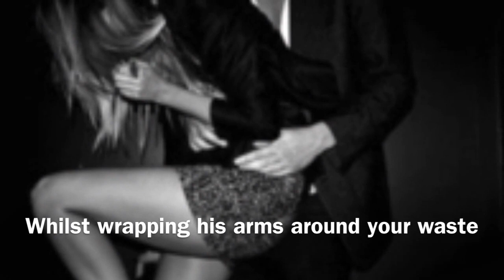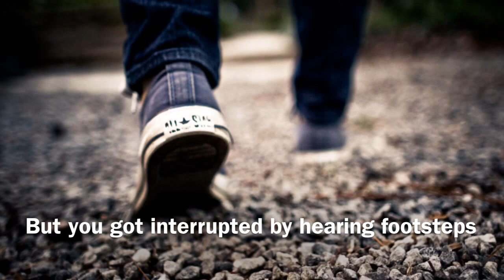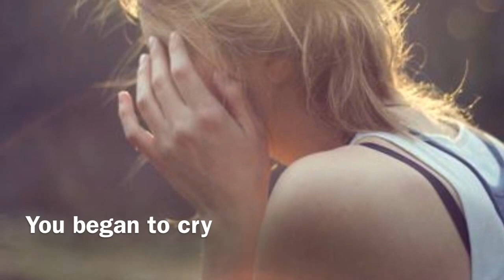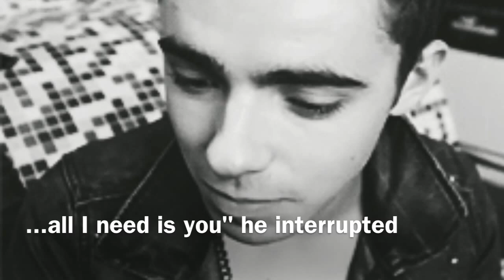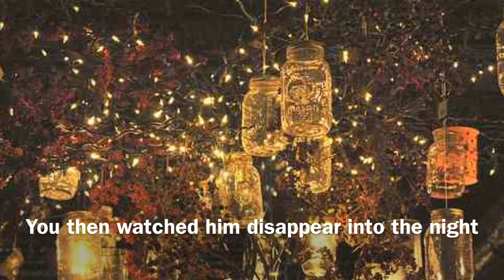Nathan Sykes Imagine | True Love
As well I just want to say thank you for all the continuous support it really means a lot to me!

1st song...Hold On By Shel and Gareth Dunlop
2nd song...Iris By Alex Goot feat. Chad Sugg